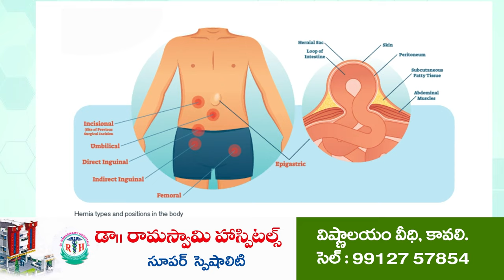నిప్పులు చెరిగిన గౌతు శిరీష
- చంద్రబాబుది కుట్రపూరిత అరెస్ట్. దీని వెనుక ఢిల్లీ పెద్దల హస్తం
- రాష్ట్రంలో గవర్నర్ వ్యవస్థ ఏమైంది
- 10 ఏళ్ళుగా బెయిల్ పై ఉన్న ఆర్థిక నేరస్థుడు జగన్ కు గుజరాత్ పెద్దల సహకారం
- గుజరాత్ పెద్దలు జగన్ పాలన బాగలేదంటారు...కోట్లు కోట్లు అప్పిలిచ్చి అప్పులాంధ్రప్రదేశ్ చేస్తారు
- కావలికి వచ్చిన టీడీపి రాష్ట్ర ప్రధాన కార్యదర్శి గౌతు శిరీష N3 తో సంచలన వ్యాఖ్యలు